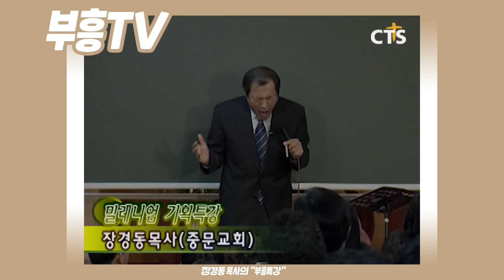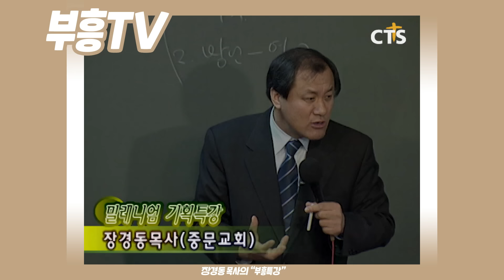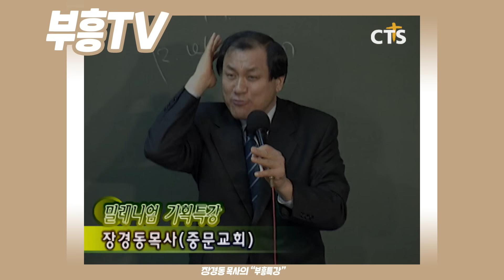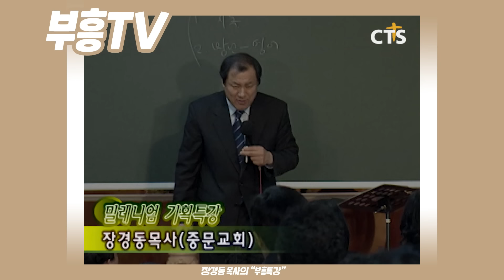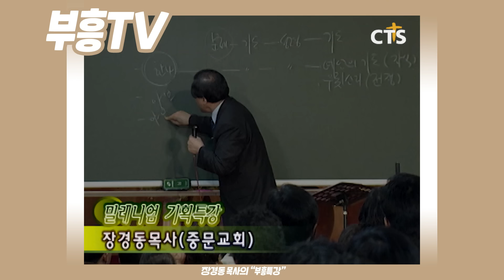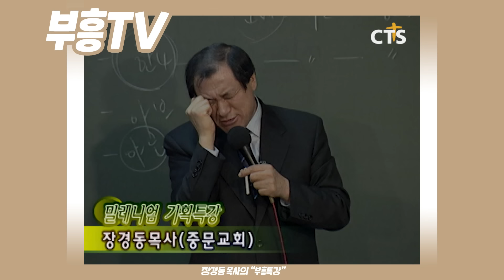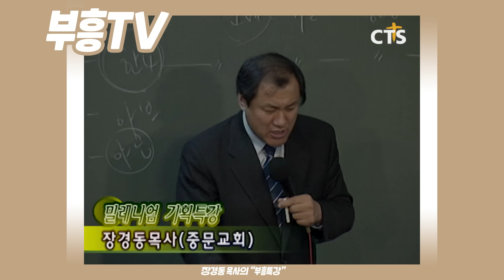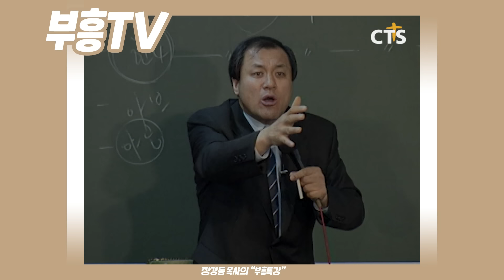장경동 목사의 부흥특강 - 때린 남자, 얻어맞은 여자 [고화질 시즌2]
(기초 신앙읽기 86부)